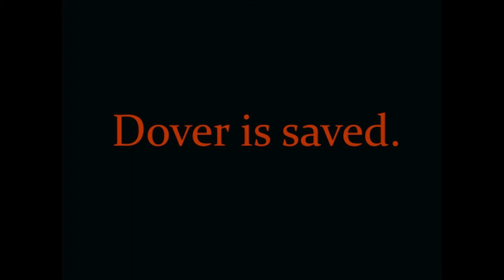[DOVER] - The Movie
[This is not a historical battle, it did not exist!]
[Ceci n'est pas une bataille historique, cela n'a point existé !]
{Medium Qualited}
(3 days for create this movie)
(3 jours pour crée ce film)